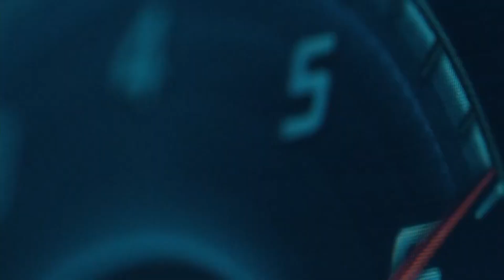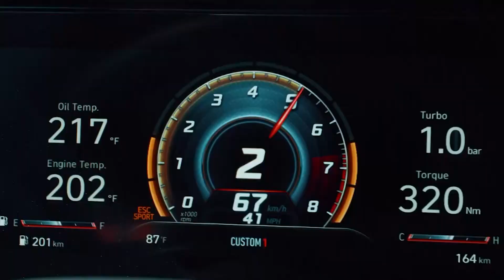Hyundai de Competencia || ELANTRA N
Si pensabas que Elantra y deportivo no van en la misma frase, mira bien. Este es el nuevo Hyunda Elantra N, el cual ha sido especialmente desarrollado por la división de competencias de la marca.

Además del color especial de la carrocería, el Elantra N es distinguible por sus aros especiales, de 19 pulgadas, por el splitter bajo el parachoques delantero, por el difusor en el parachoques posterior y, particularmente, por el alerón sobre la maletera.

Bajo el capot tiene un motor de 2,0 litros, turbocargado, que desarrolla 276 HP y va ligado a una caja de cambios mecánica, de 6 velocidades. Como alternativa hay otra automática, de doble embrague, de 8. La tracción es a las ruedas delanteras y parte del secreto de su alto nivel de performance es el diferencial autoblocante electrónico, instalado de serie.

La suspensión y sus anclajes son otro de los puntos fuertes en el Elantra N. Todo ha sido rediseñado, mejorado y especialmente puesto a punto, incluso tecnología desarrollada en los autos del WRC. Esta versión también tiene frenos más grandes, con pastillas mejoradas y hasta mejor ventilación para los discos.
Todas las evoluciones han sido probadas en el circuito de Nurburgring, donde Hyundai tiene un centro de desarrollo para la división N. Por eso, este auto promete altísimos niveles de performance.

En el interior, el Elantra N tiene un sistema de infoentretenimiento mejorado, con opciones de cronómetro y también para monitorear la temperatura de aceite o de refrigerante; tal como en un auto de carreras. Los asientos originales cambian por unos con estilo butaca y reemplaza varias molduras de plástico por otras más deportivas, que simulan aluminio.

Aunque es poco probable que aparezca en el Perú, nosotros no perderemos las esperanzas. La división N de Hyundai se viene consolidando entre los mejores en la categoría de deportivos compactos, por eso mantenemos la fe en que pronto le podremos dar una vuelta.

¿Qué te parece esta versión del Elantra, tendría lugar en el Perú? Déjanos tu comentario.

Spotify Podcast: Auto TV Peru